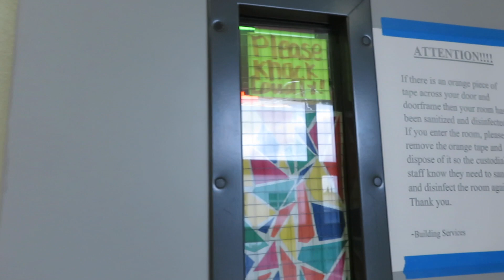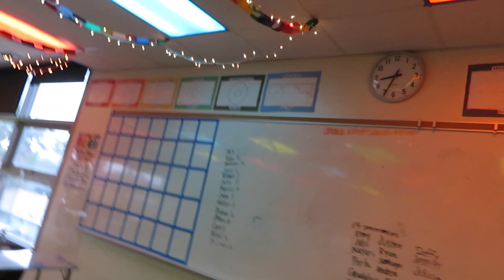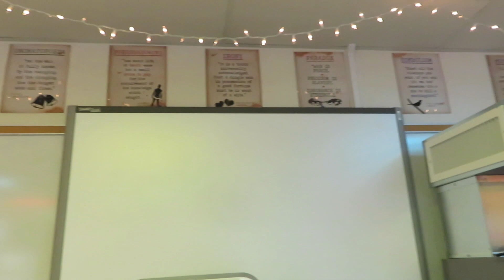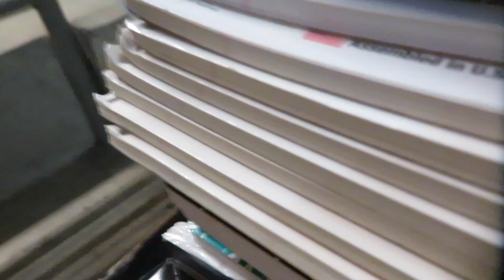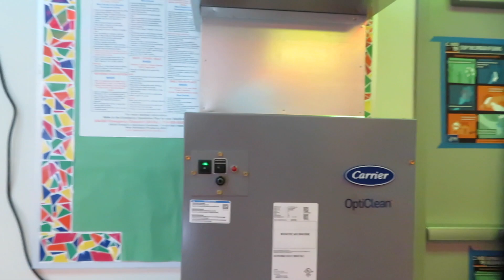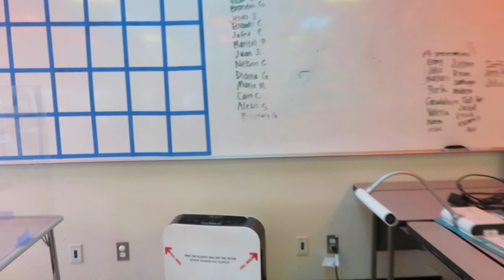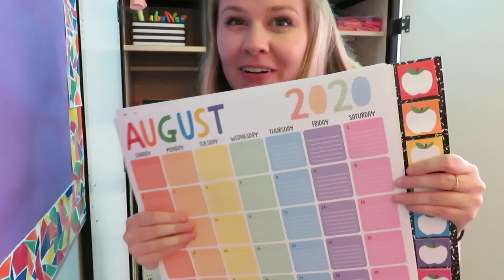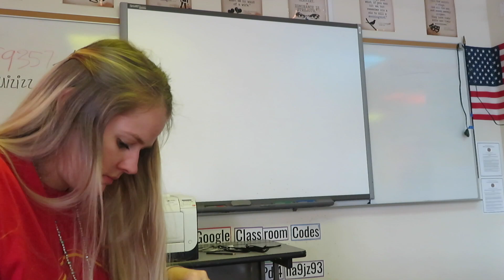Teacher Vlog Big Announcement - I Got a New Job Moving High School Teacher Vlog Classroom Cleanup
♡ GET A DIGITAL COPY OF MY TEACHER INTERVIEW QUESTIONS AND ANSWERS - with BONUS QUESTIONS, PREP, ADVICE, and TIPS from BOTH SIDES OF THE INTERVIEW

SHOP MY FAVORITE TEACHER MUST HAVES BELOW:
♡ Camouflage Wagon
♡ Blue Paper Organizers
♡ White Christmas Lights
♡ Mr Bean Cardboard Cutout
♡ Spinning Prize Wheel
♡ Mini Fridge
♡ LOCKS for your fridge!
♡ Classroom Microwave
♡ Classroom Posters
♡ The Best Whiteboard Markers
♡ Our Classroom Pencils
♡ BEST Classroom Sharpener
♡ Light Filters
♡ Whiteboard Erasers
♡ Supply Caddies
♡ Organizer Bags
♡ Boho Lamp
♡ Speckled Contact Paper
♡ Rattan Charger Wall Decor
♡ Magnetic Boho Marker Cup
♡ Classroom Pencil Sharpener
♡ Command Strips
♡ Whiteboard Eraser Rags
♡ File box
♡ Pie Face Game
♡ Woven Basket Wall Decor
♡ Woven Serving Table Wall Decor
♡ Macrame Fringe Mirror
♡ Sea Urchin wall decor
♡ Boho Rattan Cylinder Lamp
♡ Boho Bird Painting
♡ Lion Head Rattan Decor
♡ Tiger Rug
♡ Rattan shelf
♡ Rattan Hooks
♡ Macrame Tapestry
♡ Cheetah Stuffed Animal Throw
♡ Tassel Basket
♡ Tulip Shaped Woven Basket